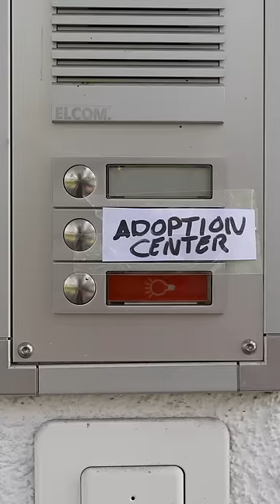Yor plays Frisbee